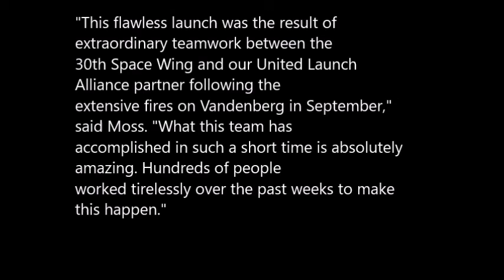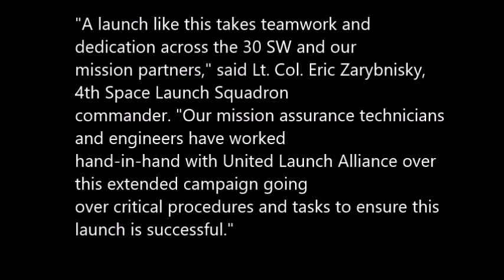Rocket launch sound effect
Atlas V rocket launch field recording without annoying humans cheering, clapping or counting down. Just some birds panicking.